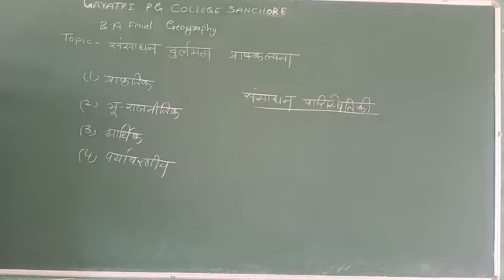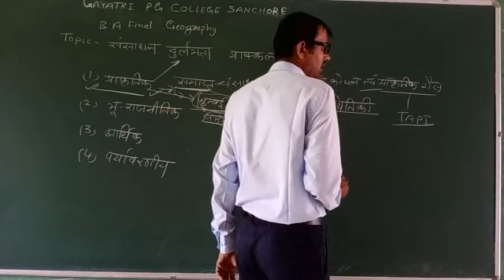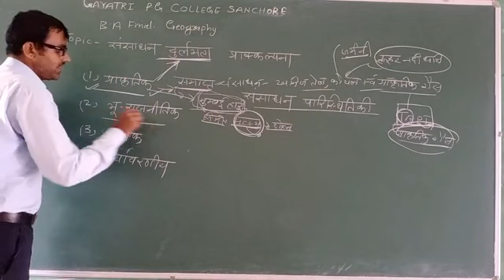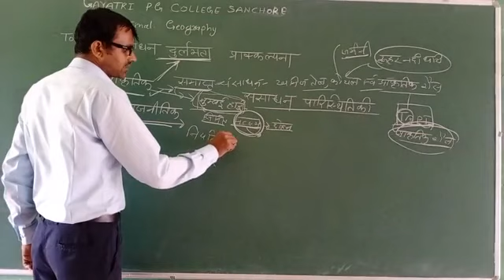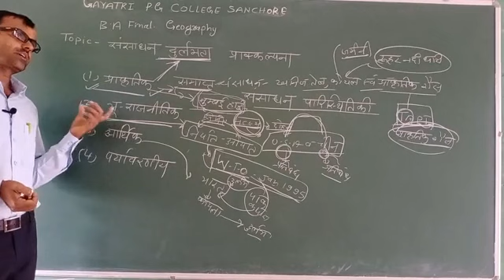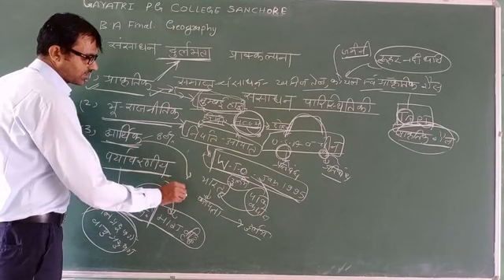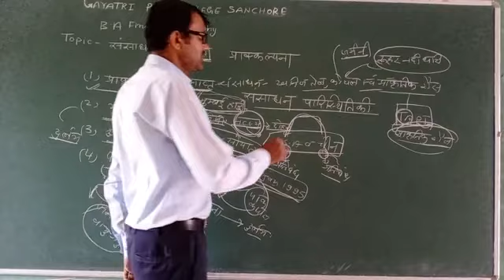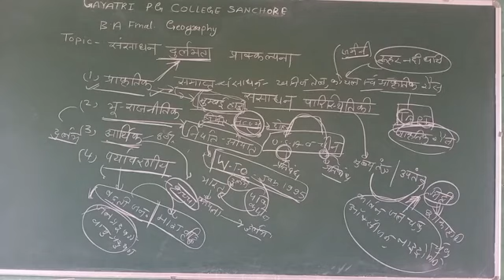B. A lll geography संसाधन दुर्लभता प्राक्कल्पना